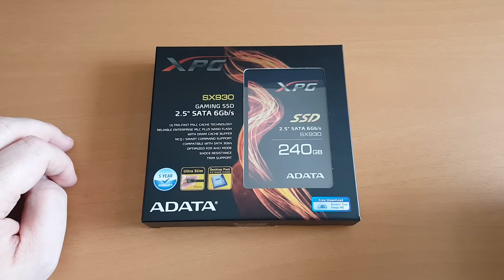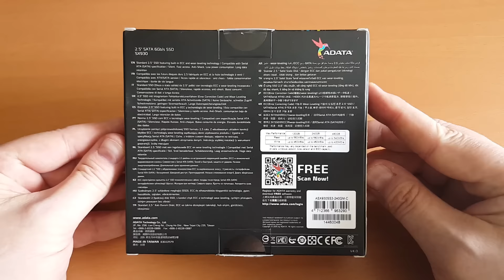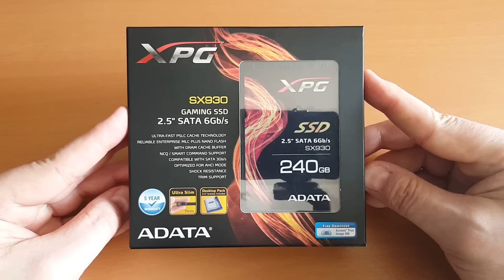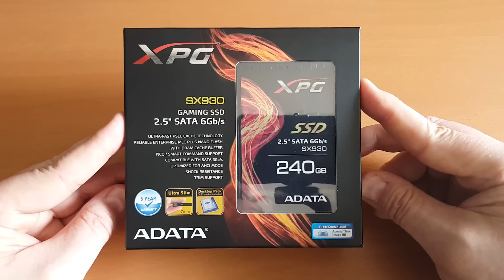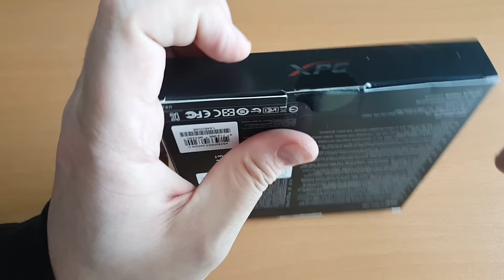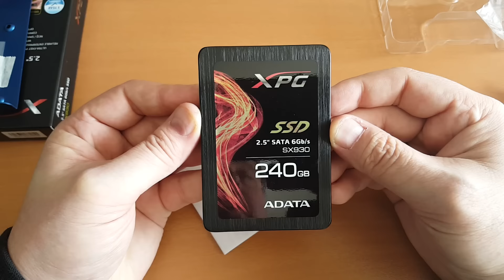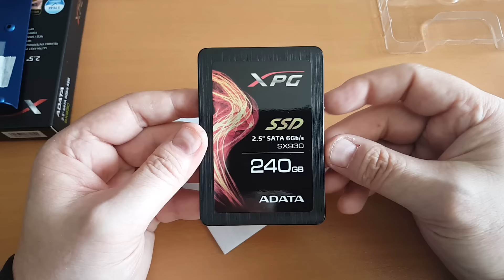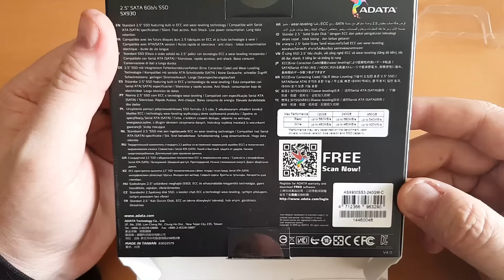Unbox y Detalles Técnicos del SSD ADATA XPG SX930 240GB (ENG Subs)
Unbox y Detalles Técnicos del SSD ADATA XPG SX930 240GB Sata III

Hardware, Overclocking, Gaming, Water Cooling y Nuevas Tecnologías